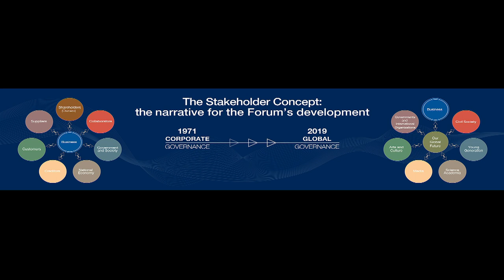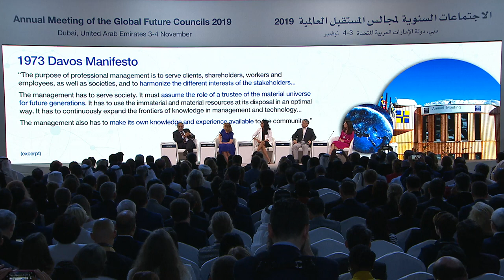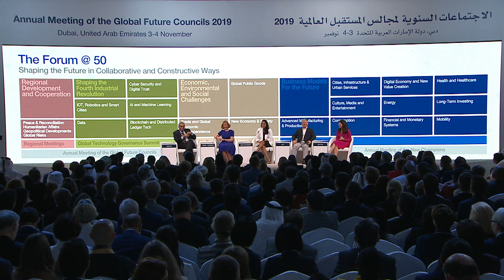Moving from Thought Leadership to Systems Leadership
Systems leadership requires aligning the efforts of multiple stakeholders in order to accelerate positive systemic change. How can Global Future Councils demonstrate systems leadership?

Speakers:
· Penny Abeywardena, Commissioner for International Affairs, Mayor's Office, City of New York, USA; Young Global Leader.
· Christina Lampe-Onnerud, Founder and Chief Executive Officer, Cadenza Innovation, USA.
· Lee Sang-Yup, Distinguished Professor and Dean, Korea Advanced Institute of Science and Technology (KAIST), Republic of Korea.
· Lisa Witter, Co-Founder and Executive Chairman, Apolitical, Germany; Young Global Leader.

Chaired by:
· Anil Menon, Managing Director; Head, Centre for Global Industries, World Economic Forum.